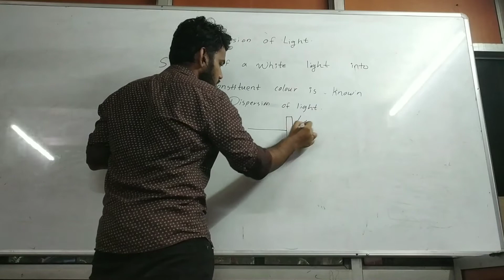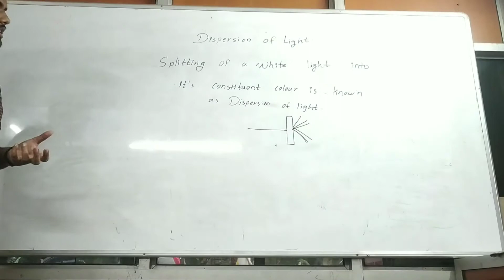dispersion of light (in Marathi)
in this video learn about dispersion of light .
In optics, dispersion is the phenomenon in which the phase velocity of a wave depends on its frequency. Media having this common property may be termed dispersive media. Sometimes the term chromatic dispersion is used for specificity. Although the term is used in the field of optics to describe light and other electromagnetic waves, dispersion in the same sense can apply to any sort of wave motion such as acoustic dispersion in the case of sound and seismic waves, in gravity waves (ocean waves), and for telecommunication signals along transmission lines (such as coaxial cable) or optical fiber.

In optics, one important and familiar consequence of dispersion is the change in the angle of refraction of different colors of light, as seen in the spectrum produced by a dispersive prism and in chromatic aberration of lenses. Design of compound achromatic lenses, in which chromatic aberration is largely cancelled, uses a quantification of a glass's dispersion given by its Abbe number V, where lower Abbe numbers correspond to greater dispersion over the visible spectrum. In some applications such as telecommunications, the absolute phase of a wave is often not important but only the propagation of wave packets or "pulses"; in that case one is interested only in variations of group velocity with frequency, so-called group-velocity dispersion.